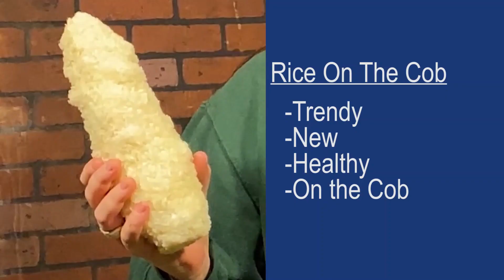Rice on the Cob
Shot, Directed, Edited by Sam Brandes for Season 49